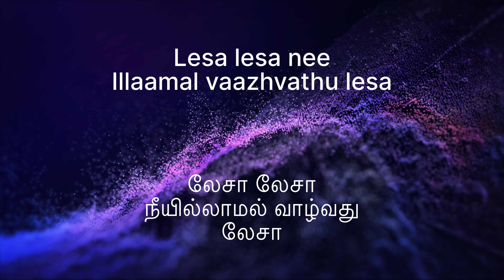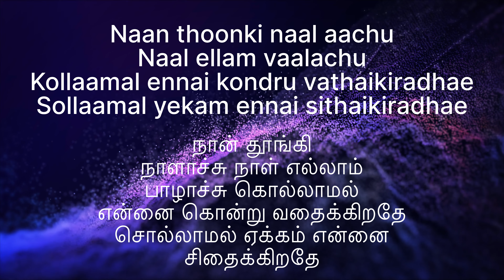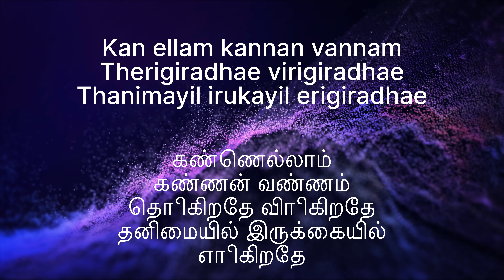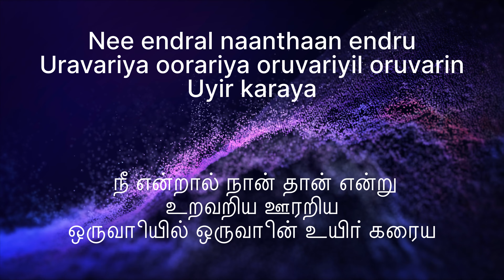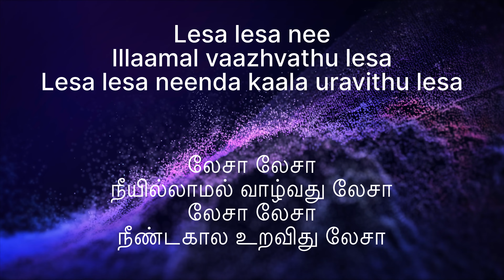Lesa lesa song | karaoke with lyrics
Song: Yedho Ondru
Singers: Harish Raghavendra, Srilekha Parthasarathy, Franko
Lyrics: Vaali
Tamil clef studio

hi If you're looking for Free Instrumental Music, Music tutorials song karaoke you've come to the right place! Whether you're a rapper, singer, filmmaker, or YouTube creator... music on this channel is free to use for YouTube and free for non-profit purposes. Credit must be given to the producer and this channel. You can also Promote Your Beats on our YouTube channel, which is open for artists and producers who want to network & grow! We strive to be the best promo/promotion channel for Instrumental music, film rr, tamil karaoke, Music tutorials
Harris Jayaraj